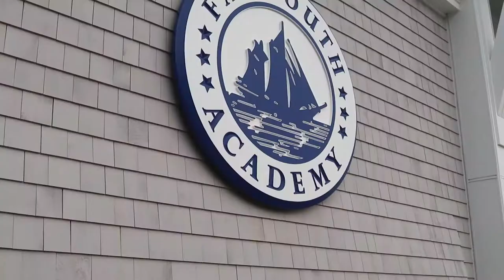Falmouth Academy at a Glance